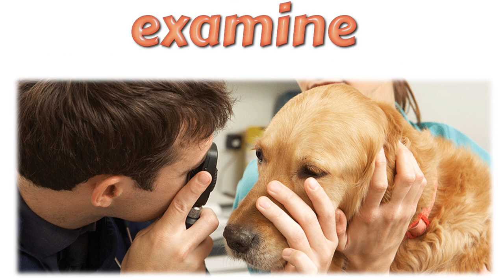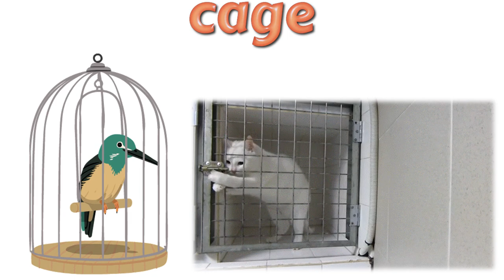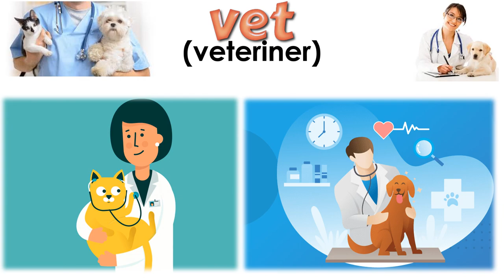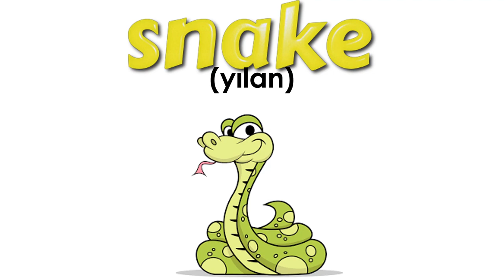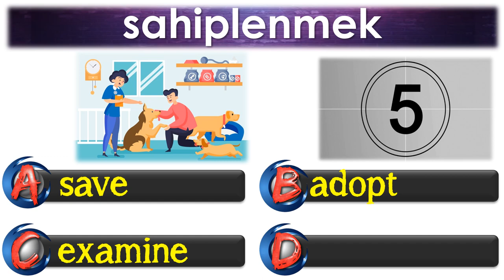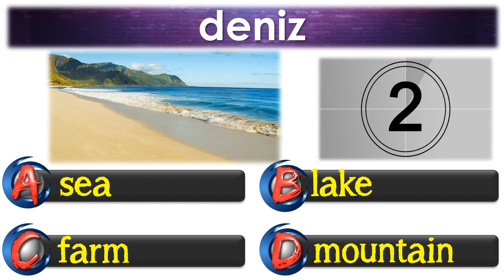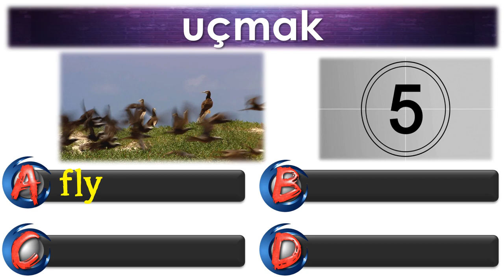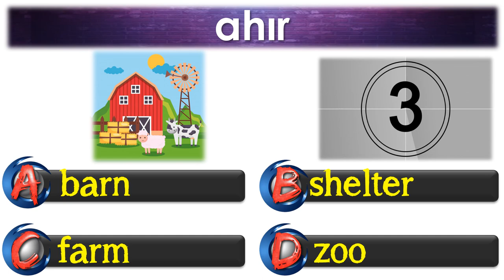5. SINIF İNGİLİZCE DERSİ 9. ÜNİTE ANIMAL SHELTER [ÖNEMLİ KELİMELER] [OKUNUŞLARI [TEST]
5. SINIF İNGİLİZCE DERSİ  9. ÜNİTE ANIMAL SHELTER [ÖNEMLİ KELİMELER] [OKUNUŞLARI [TEST]

Bu çalışmamızda 5. sınıf İngilizce dersi 9. ünite kapsamında yer alan en önemli kelime ve kavramları okunuşlarıyla ele aldık. Görsellikle desteklenmiş kelime ezberi klasik ezberlemeye göre daha kalıcıdır. Bizlerin de amacı bazı öğrencilerin sıkıcı bulduğu kelime ezberlemeyi eğlenceli hale getirmek. Yapıcı öneri ve yorumlarınız bizlere yeni çalışmalar hazırlamak için güç veriyor. Vakit ayırıp yorum yazan herkese ÇOK teşekkürler. Sağlıcakla kalın.

POWERPOINT
DOWNLOAD
LINK: